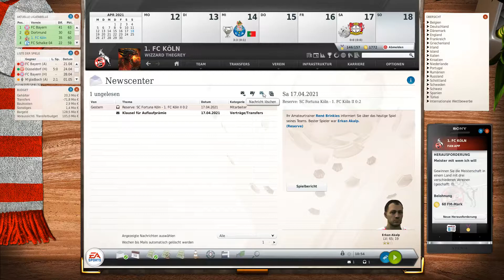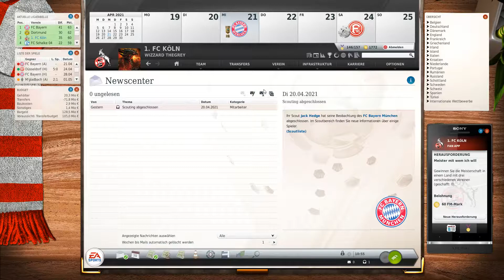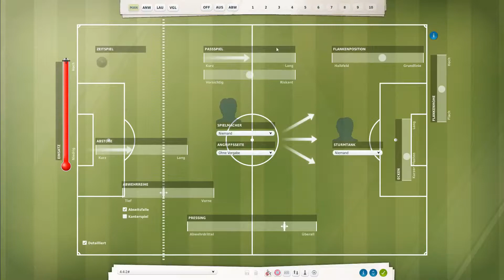Let's Play | Fussball Manager 20 |► 1 FC Köln # 51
Hallöchen.

0:0 gegen Leverkusen, jetzt gehts gegen Bayern.